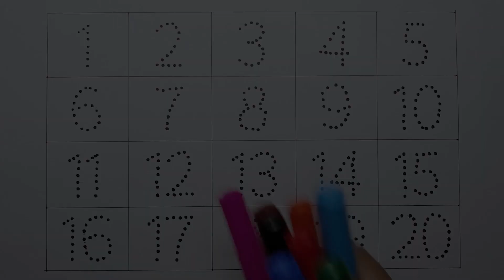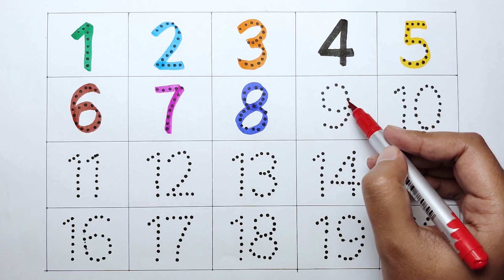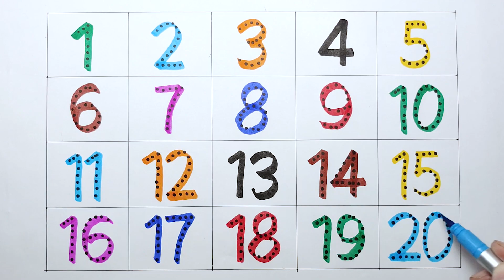123 Numbers | 1234 Number Names | 1 To 20 Numbers Song | 12345 learning for kids | Counting Numbers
123 Numbers | 1234 Number Names | 1 To 20 Numbers Song | 12345 learning for kids | Counting Numbers

Your query:

number 1-100
numbers for kid
12345 rhymes
12345 kids songs
123 counting for kids
123 counting song
123 song
abc 123
learn numbers
learn numbers
learn colors
123 counting
1234 song
12345
number songs